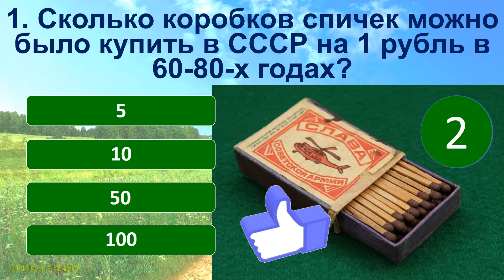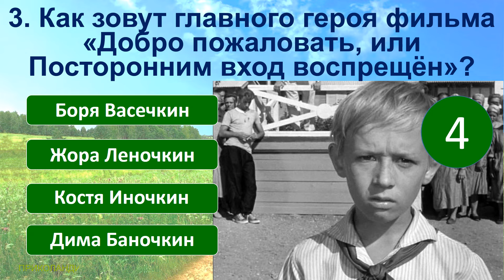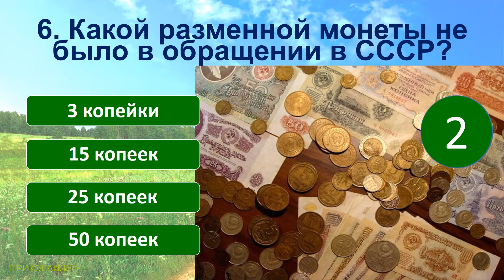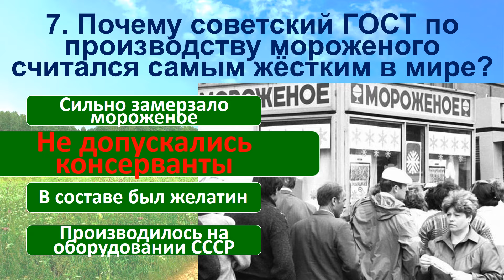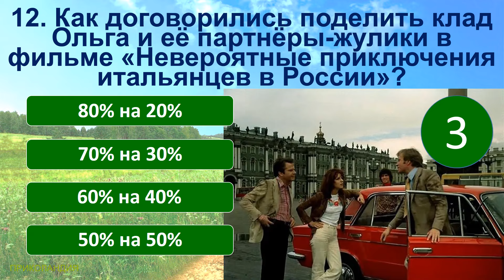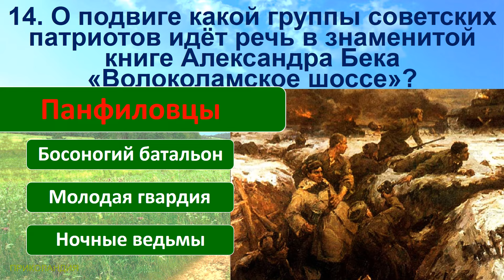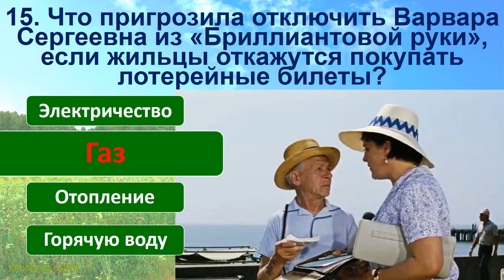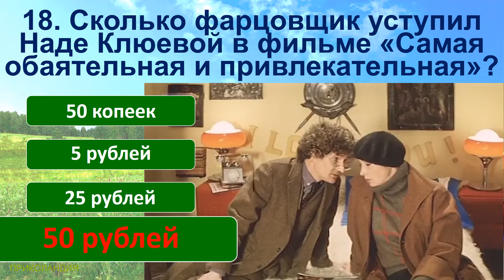ТЕСТ 979 Факты из нашего прошлого Угадай 20 вещей из СССР Какие помнишь факты?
Сегодняшние вопросы в тесте:
1. Сколько коробков спичек можно было купить в СССР на 1 рубль в 60-80-х годах?
2. Директором какой знаменитой советской парфюмерной фабрики была Полина Жемчужина?
3. Как зовут главного героя фильма «Добро пожаловать, или Посторонним вход воспрещён»?
4. Чьё имя носил пионерский лагерь «Артек» с 1940 до 1957 г.?
5. В каком советском фильме Александр Михайлов сыграл роль   Павла Зубова?